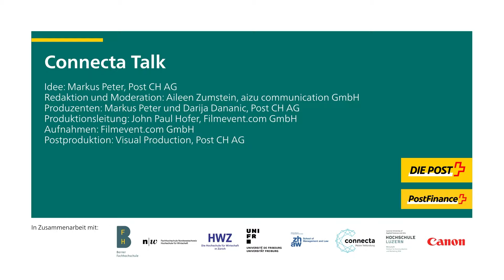Connecta Talk mit Stefan Regli über die Herausforderungen der Onlinehandelslogistik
Stefan Regli, Leiter Brief und Paket national bei der Schweizerischen Post, diskutiert mit Aileen Zumstein die Veränderungen in der eCommerce Logistik und was im Bereich der Paketzustellung in Zukunft noch zu erwarten ist.

Stefan Regli verfügt über mehr als 25 Jahre Berufserfahrung in verschiedenen Funktionen bei der Schweizerischer Post. Seit 2021 verantwortet er das nationale Brief- und Paketgeschäft der Post. Stefan Regli erwarb einen Executive MBA der Hochschule Luzern und absolvierte das Strategic Leadership Program am International Institute for Management Development (IMD) in Lausanne.

Die Expertinnen und Experten der Connecta sind national und international anerkannte Persönlichkeiten. Ihr Wort hat Gewicht, und deshalb haben wir mit vielen von ihnen Gespräche geführt. Alle Interviews